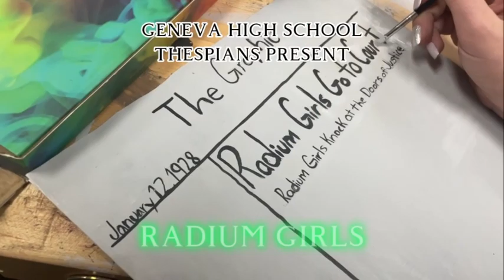November 7, 2023 GHS Announcements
Intro - None
Announcements - Jon and Wes
Teleprompter - Luke
OBS - Matt